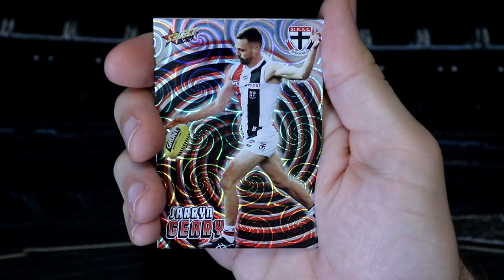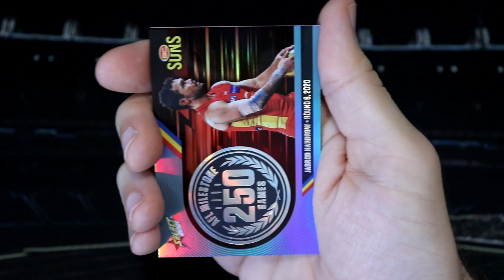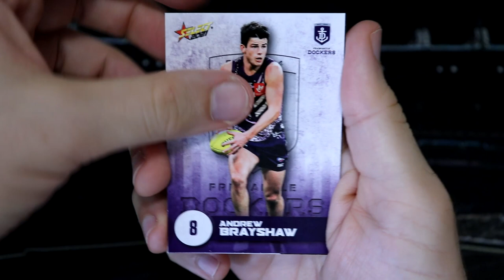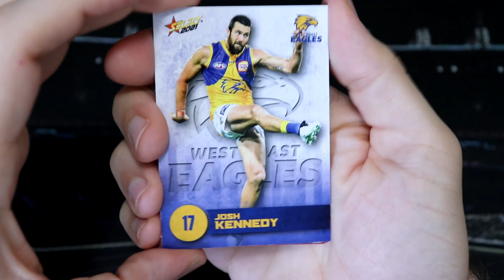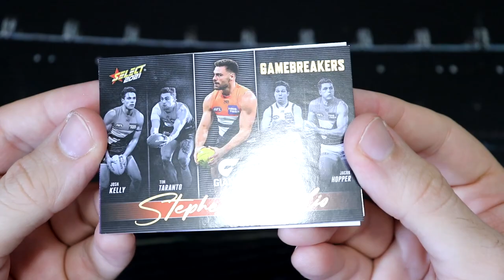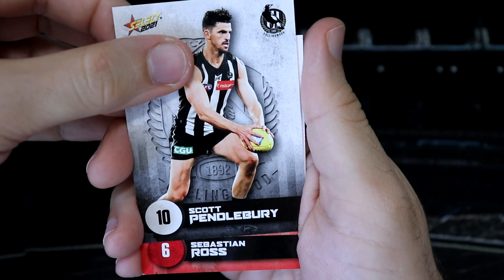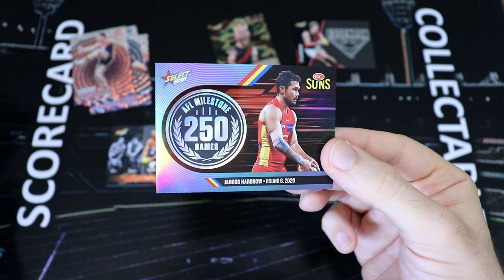AFL Select Footy Stars 2021 - Opening 5 Packs!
As it says I open 5 packs of AFL Footy Stars football cards!